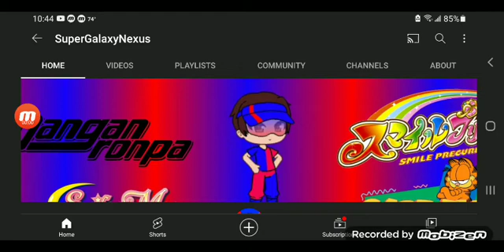Happy Birthday to